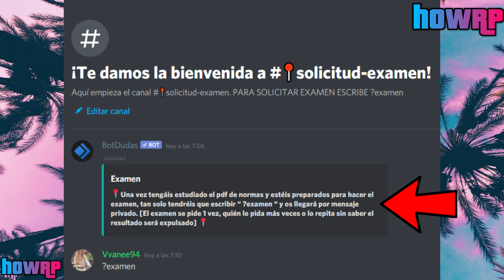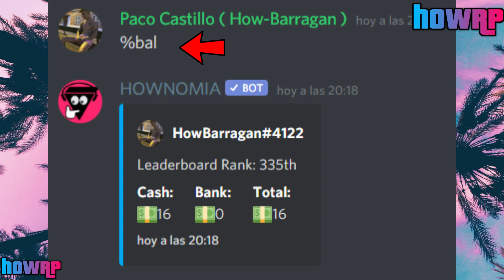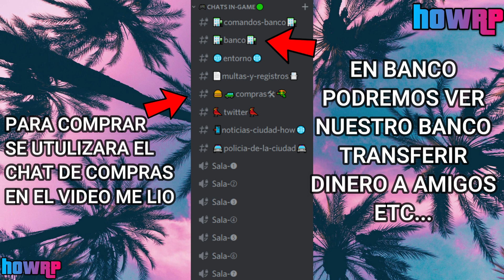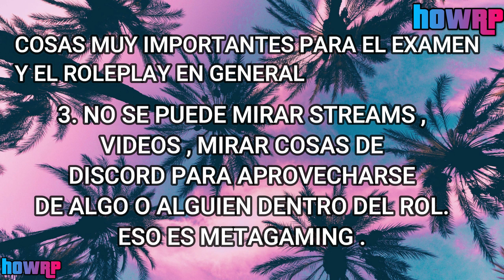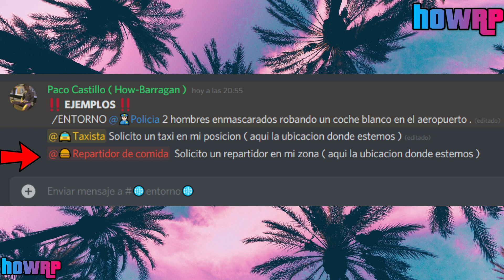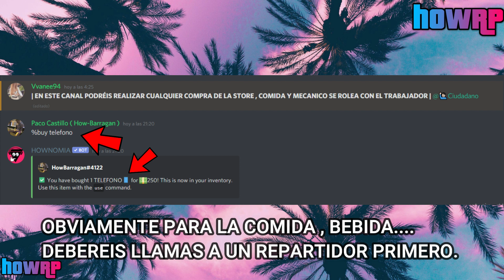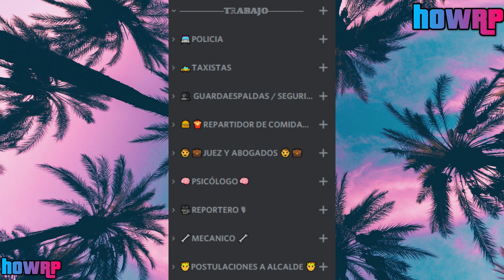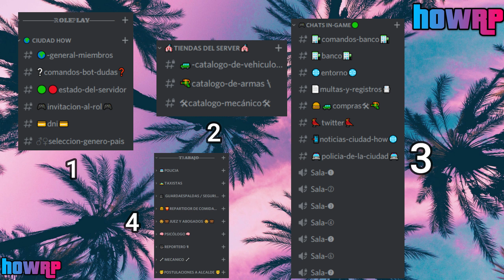HOWRP 2021 GTA V PS4 ROLEPLAY - COMO ENTRAR , NORMAS , AYUDAS...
Pues nada mi genteeee , aqui os dejo otro video mas del dia , en este caso abriendo el server que ya tenia hace tiempo pero totalmente cambiado y mejor para todos , asi que nada ya sabeis espero que os sirva el video y os guste y si es asi darle un buen like , comentar y suscribiros para mas si no lo estabais!!!
🔫  🚔SERVER DE GTA V ONLINE ROLEPLAY HOWRP 🚔 🔫